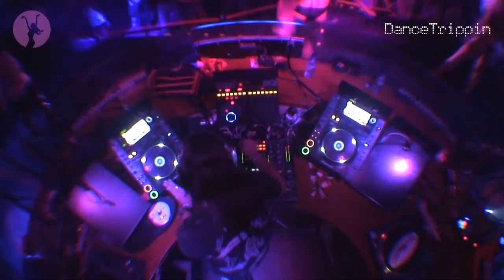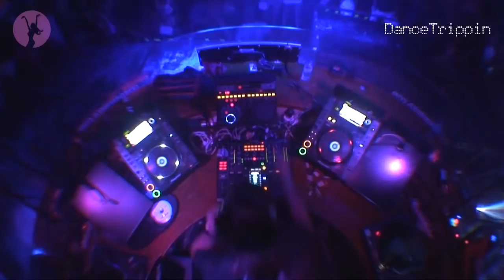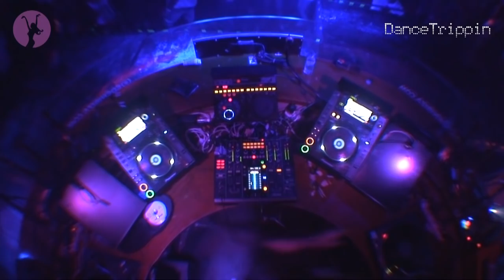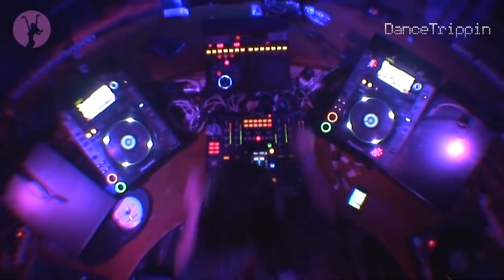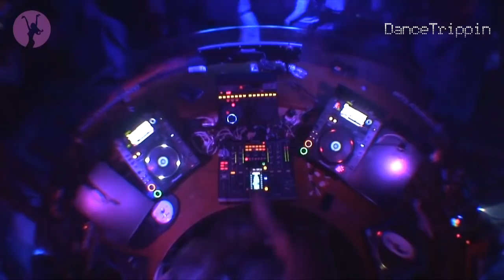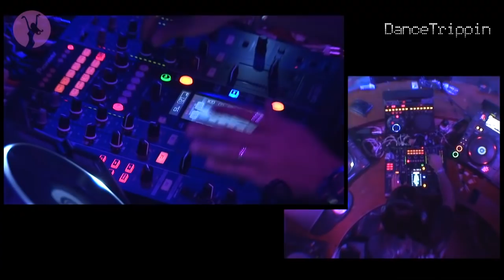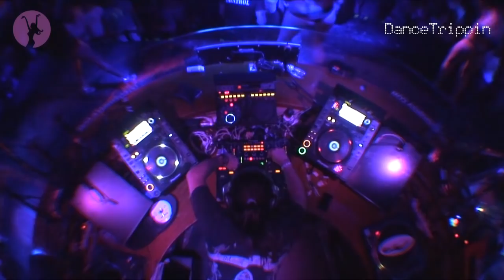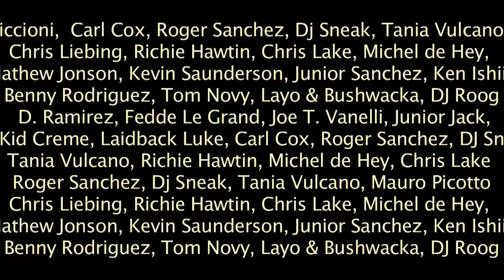Cristian Varela | Pornographic at Eden | Ibiza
Join one of the most accomplished and revered techno DJs - Cristian Varela, as he spins his badass fusion of chunky, funky techno & house at his 'Pornographic' label night at Eden in Ibiza. Vamos!